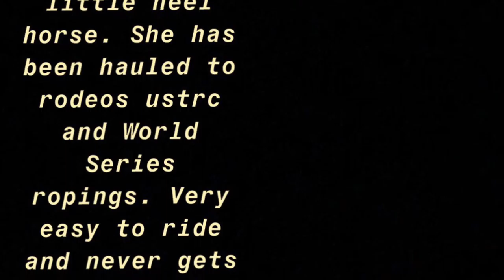Miss Seven Doc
East Coast Horse Sale